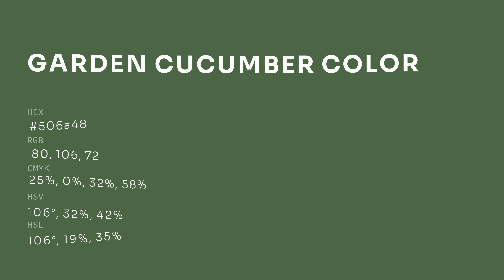Garden Cucumber color 506a48 hex color - Green color - Warm color 506a48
What color is Garden Cucumber ? 506a48 hex color - Green color - Warm color 506a48

Hex 506a48 Color Code is also known as Garden Cucumber color.